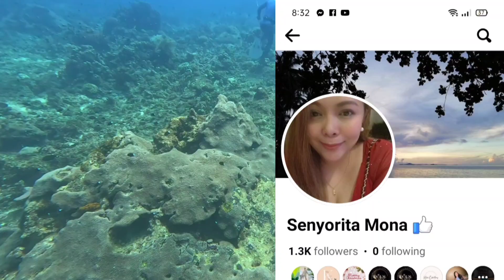DIVING WITH SHARK